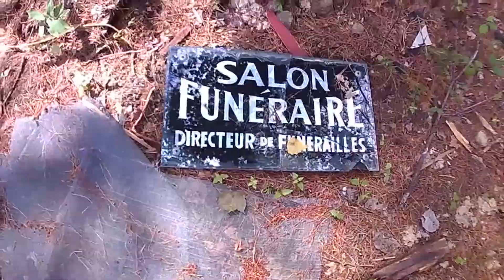( URBEX ) LA MAISON CHAOTIQUE